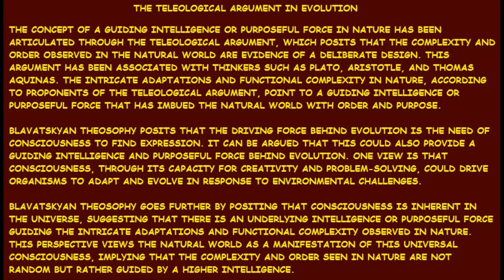The Teleological Argument in Evolution by Dave Marsland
The Teleological Argument in Evolution by Dave Marsland of Cardiff Theosophical Society

206 Newport Road,
Cardiff
CF24 1DL